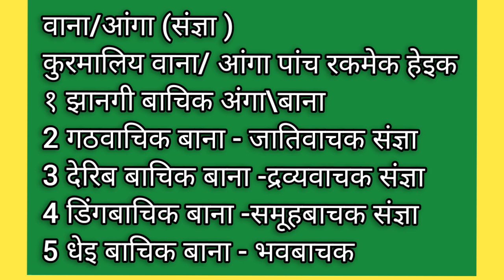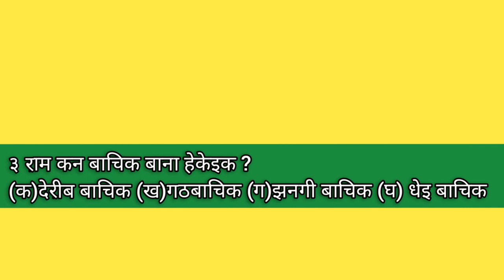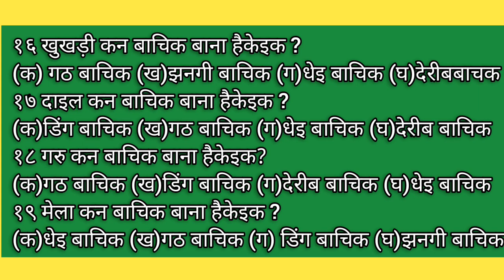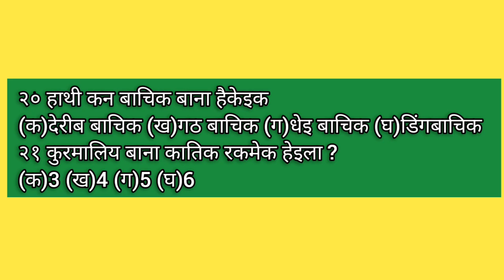Kudmali vyakaran|| संज्ञा||बाना||आंगा|| kurmali model question set